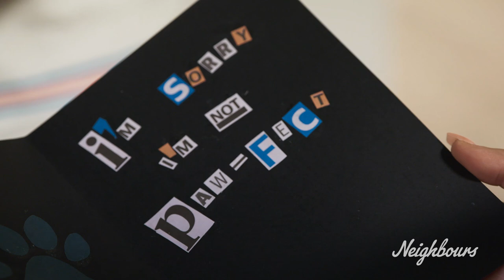Roxy & Kyle | Neighbours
From 'Just mates' to a future Canning - here's a little timeline of Roxy & Kyle!